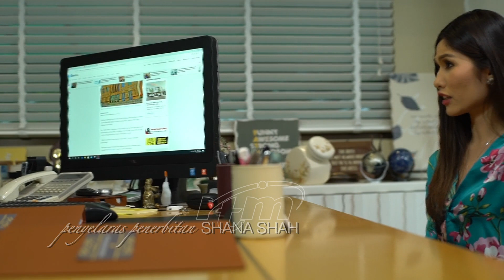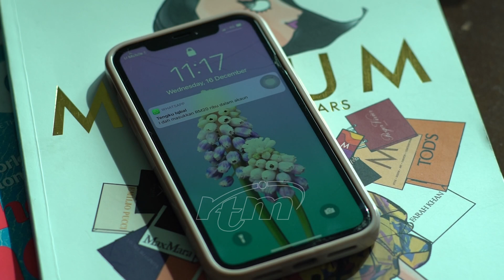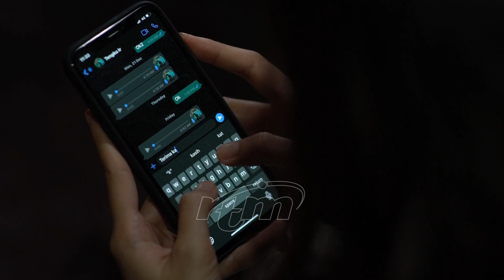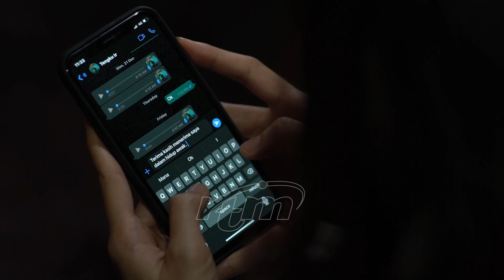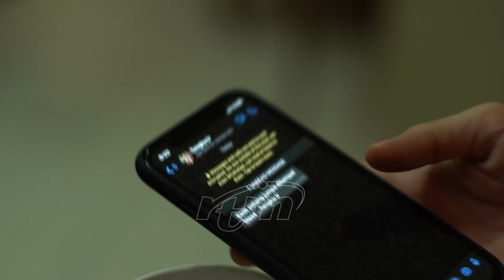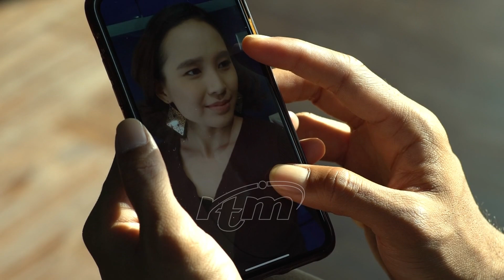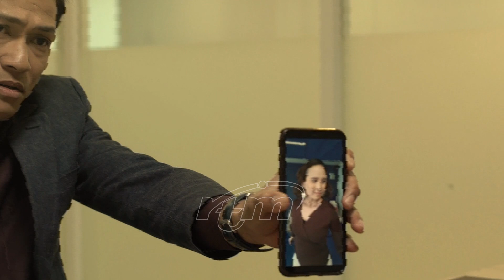P.A Lelaki Kerek (Episod 16)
Tengku Irfan berjaya meluahkan perasaan cintanya terhadap Irdina. Idrina mohon sedikit masa untuk membuat keputusan. Lakonan Johan As'ari, Khairil Anwar, Afifah Nasir, Syafie Naswip, Wan Sharmila dan ramai lagi.